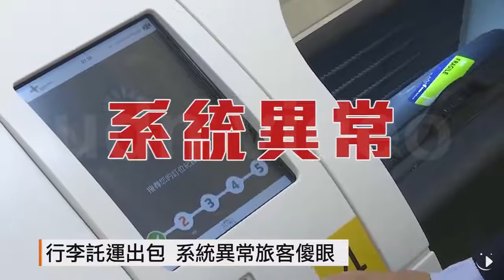【2017.02.16】機捷今起開放試乘 狀況一籮筐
桃園機場捷運，今天上午到三月一號開放民眾自由試乘，不過狀況卻不斷，試乘的民眾太多，有人抱怨抽號碼牌等太久，一等就是兩個小時起跳，甚至有使用預辦登機的民眾，其實是不用排隊抽號碼牌的，但沒說清楚，讓民眾很混亂．另外自助行李託運部分，有日本乘客出現行李超重的問題，但桃園機場總經理事後出面說明，這是託運裡的轉機系統設定有問題，目前已逐步改善。完整內容 , FB , Twitter , G+